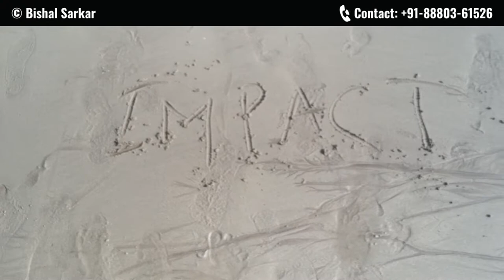How to Use Your Voice for MAXIMUM AUTHORITY | Beach Walk with Bishal